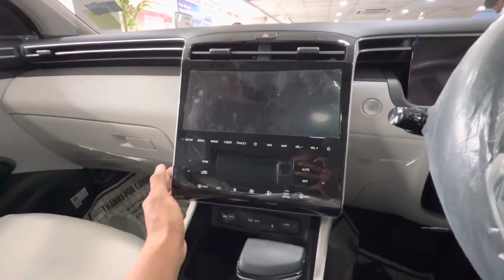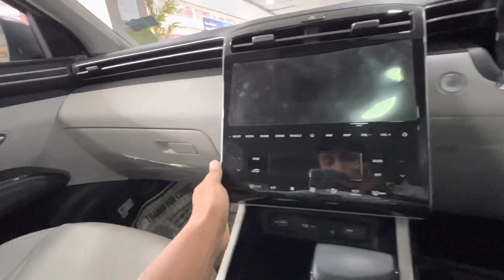इससे अच्छा fortuner लेंगे आदमी ॥ Nitin Chawda